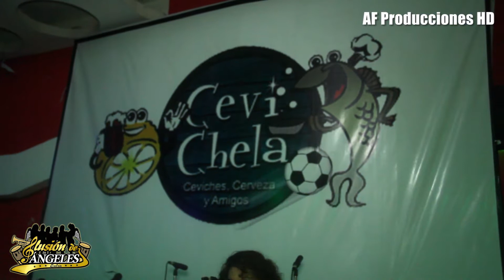Ilusion Salsera (Mix Zaperoko) CeviChela - AF PRODUCCIONES HD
AF PRODUCCIONES HD | RPM.: 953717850 / MOV.: 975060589